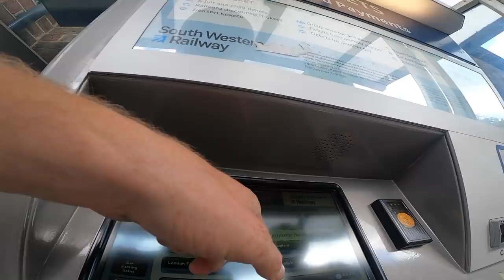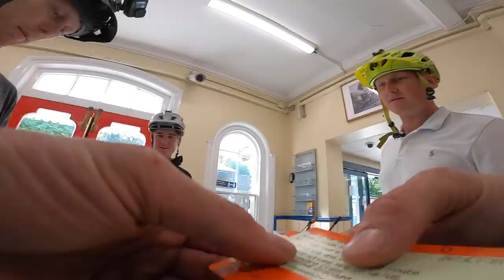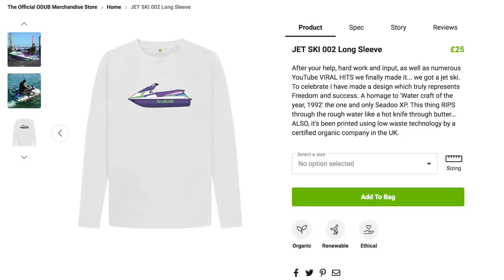Hidden camera Jumpbike Tour of London innit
Jump onboard as young gun Sam Gale recieves a jump bike MTB tour of London with newly crowned Hardline champion Bernard Kerr, Brendan Fairclough, Boris Kerr and myself.

I used hidden secret GoPro 9 POV camera technology to capture a day in the capital city as it recovers from 2 years in a global pandemic.